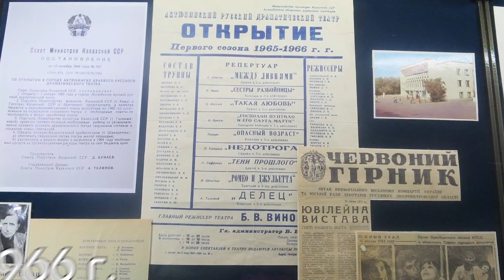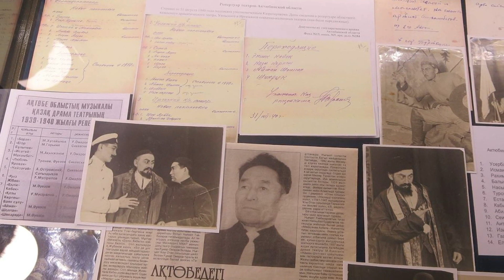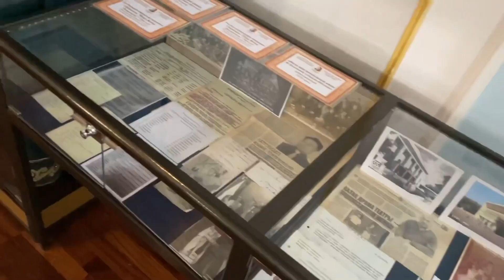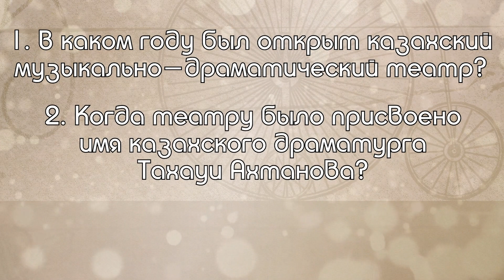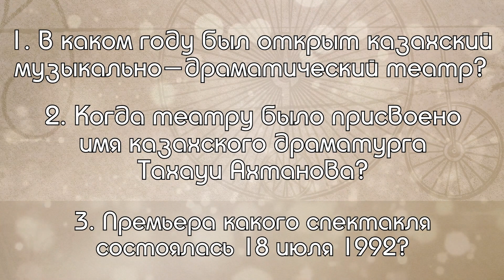История Актюбинского областного театра драмы им. Т.Ахтанова| Театральное искусство| 9 класс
Лектор: Юлия Дементьева
Актюбинский областной театр драмы им. Т. Ахтанова